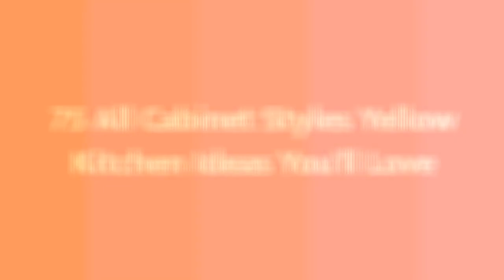75 All Cabinet Styles Yellow Kitchen Design Ideas You'll Love ☆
Browse photos of yellow kitchen designs. Discover inspiration for your yellow kitchen remodel or upgrade with ideas for storage, organization, layout and decor.

0:00:00 - Intro
0:00:12 - All Cabinet Styles Yellow Kitchen Design Ideas You'll Love: Inspirations 1 to 25
0:03:03 - All Cabinet Styles Yellow Kitchen Design Ideas You'll Love: Inspirations 26 to 50
0:06:07 - All Cabinet Styles Yellow Kitchen Design Ideas You'll Love: Inspirations 51 to 75